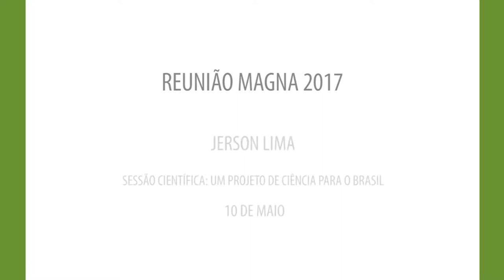Jerson Lima | Reunião Magna 2017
Sessão científica: Um projeto de ciência para o Brasil.
Jerson Lima (Diretor científico da Faperj)